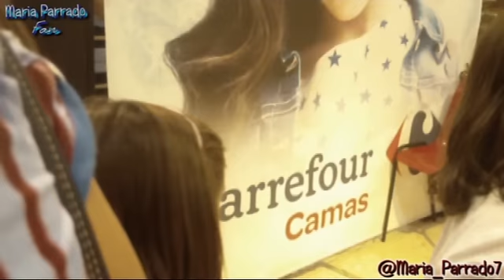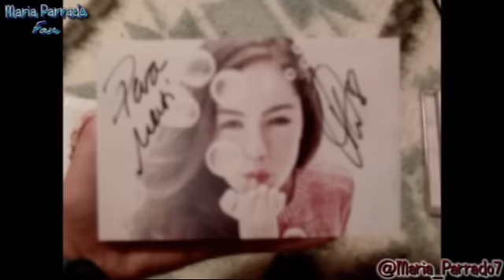Maria Parrado en Camas (Sevilla) - Firma de discos 31/10/2014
Un montaje que hice con fotos y videos propios grabados ese dia.
Conocer a Maria fue una oportunidad ùnica e increible y un sueño cumplido - GRACIAS MARIA¡¡¡

PUEDES ENCONTRAR TODAS LAS ACTUACIONES DE MARIA EN TELECINCO EN MI PAGINA DE DAYLONMATION
Twitter: @Maty_any07 - @Maty_MarisaFan - @Maria_Parrado7 @DannaSpain
Facebook: La mùsica no se toca , Maty Garcia Garcia